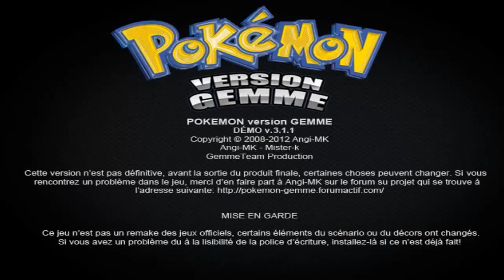Pokémon Version Gemme | Episode 2 : En route vers la Forêt de Jade !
♣ Lisez la descriptions ♣ Commentez ♣ Aimez ♣ Partagez ♣
Je vous présente l'épisode 2 de mon aventure sur pokémon version gemme.
Un jeux développée par Angi-Mk , Depuis 2008. Vos avis sont important.
Qui veux commenté l'épisode 3 avec moi ?? Dite le moi en commentaire ♥
Skype : Youtubetutodanny
Steam : Tutodanny
Chaîne de jeunes youtubeurs a voir :